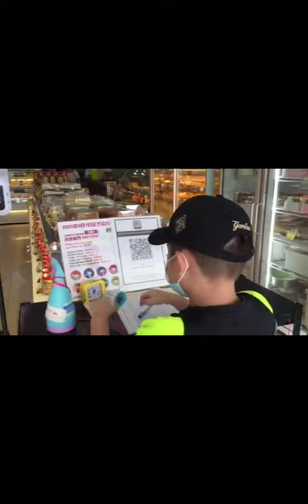Celebrate My Dad 40s Birthday Part1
Ethan preparing his Dad birthday